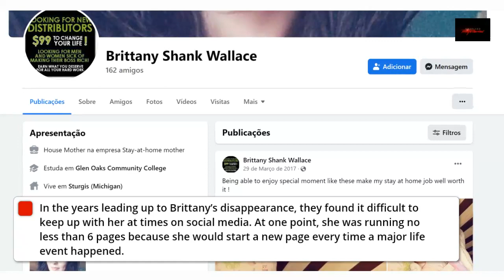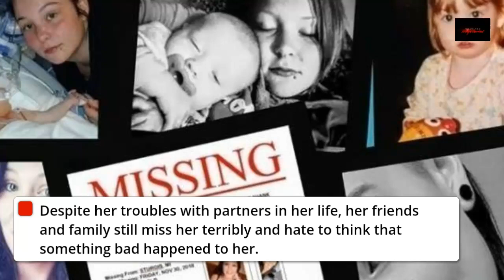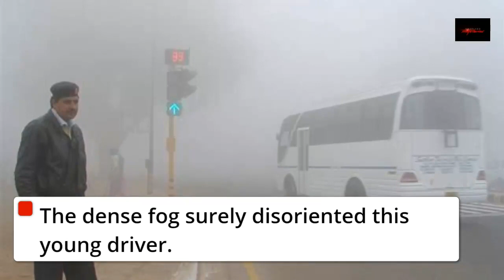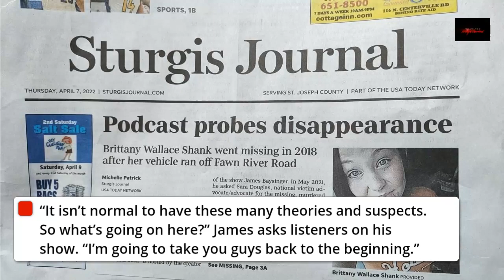A young mother disappears after car crash